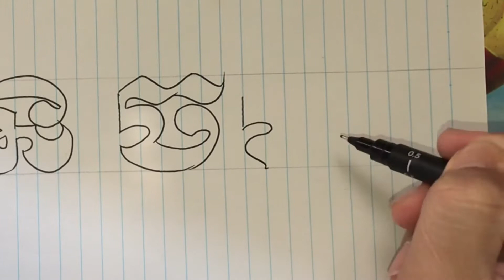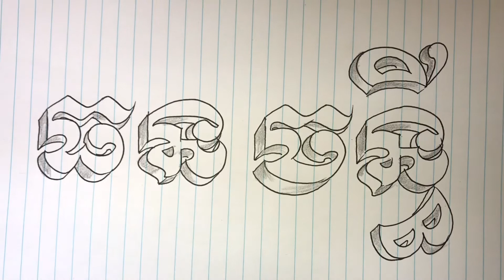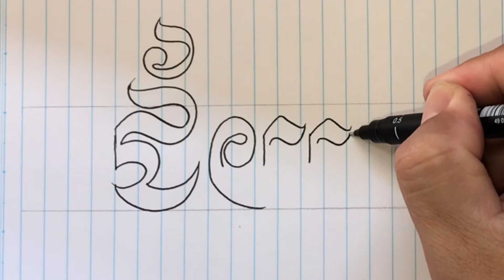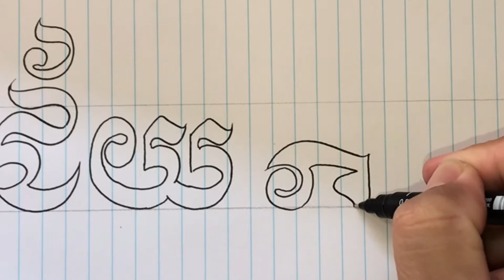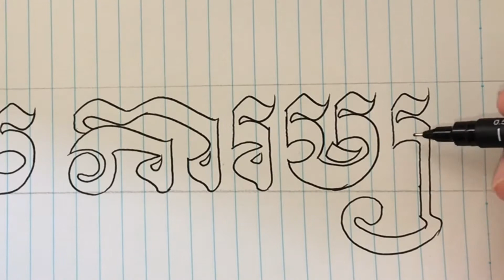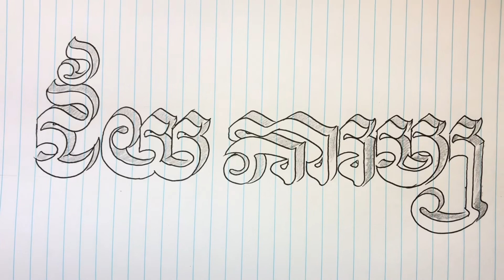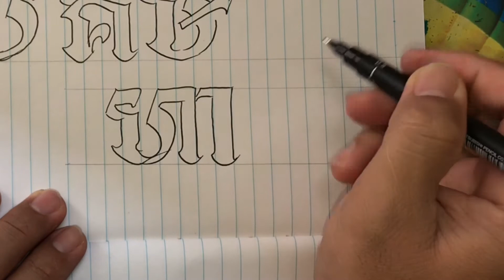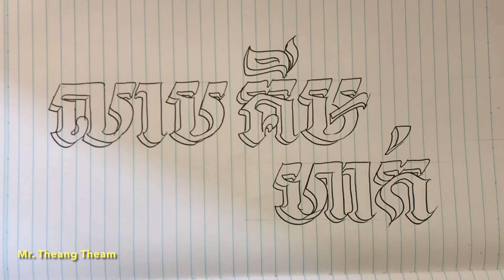ឆ្លាក់អក្សរខ្មែរ (ធន ចន្ធី លាប គីមហាក់ និង ជ័យ ភារម្យ) / Khmer letters